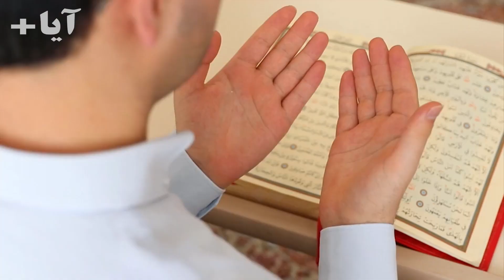کوزوو جدیدترین کشور اروپا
دولت کوزوو اعلام کرده شهروندان افغانستانی که درخواست پناهندگی دارند از سوی ماموران امنیتی ایالات متحده آمریکا مورد بررسی قرار میگیرند.
پناهندگان افغانستانی تا زمان صدور ویزای آمریکا در کشور کوزوو اسکان موقت خواهند داشت.
کوزوو کشوری در شبه جزیره بالکان میباشد، پایتخت این کشور پریشتینا است.
مردم کشور کوزوو بیشتر آلبانی تبار هستند ولی درصد صرب و اقوام دیگر در این کشور زندگی میکنند.
بیش از 95 درصد مردم کوزوو مسلمان هستند و بقیه عیسیی میباشند.
در سالهای اخیر پوشیدن حجاب در مکتب ها و مدارس ها ممنوع شده است.
کشور کوزوو جوان ترین کشور قاره اروپا میباشد و کوزوو در سال 2008  استقلالش را از کشور صربستان بدست آورد.